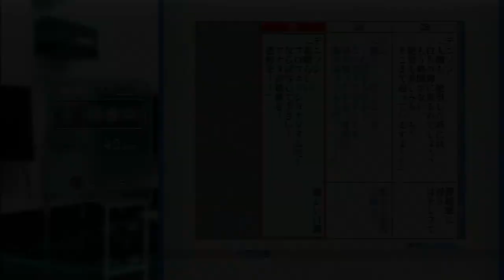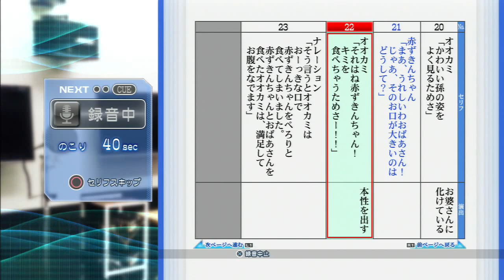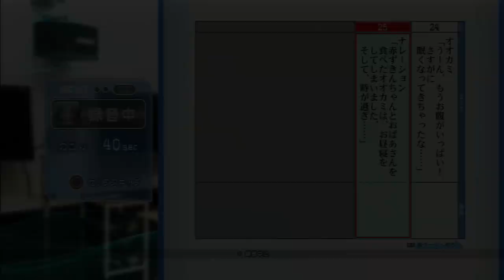俺が赤ずきんちゃん朗読したらカオスになった 【俺、声優になる】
どっすー。おおかみさんもビックリ